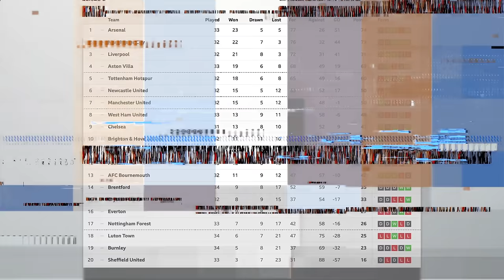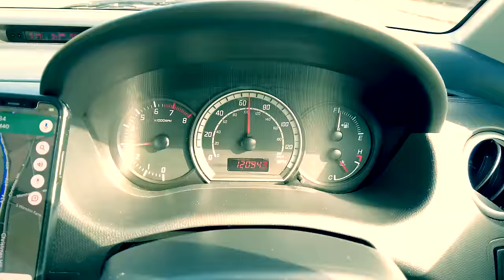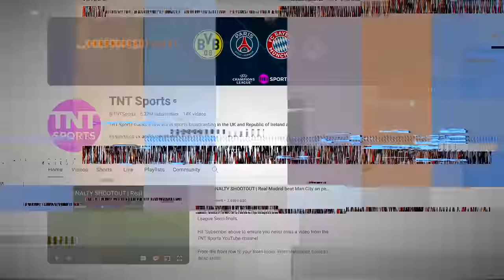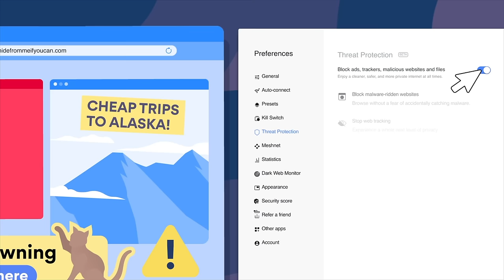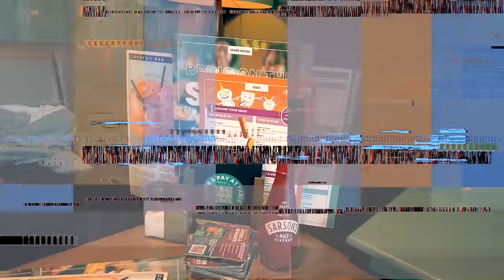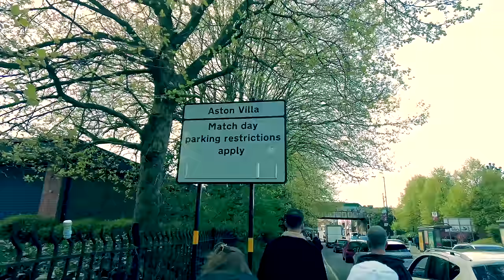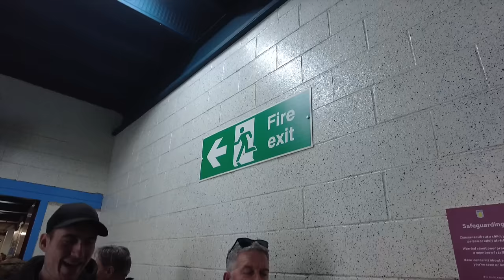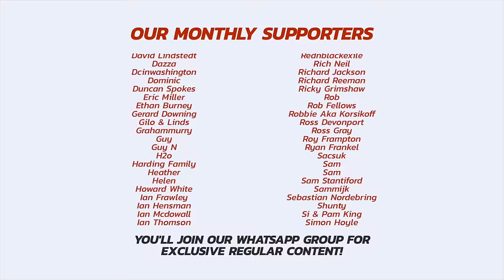VLOG: Aston Villa Were LOUD! 🤕 Bournemouth BRUISED As Villains Champions League Charge Continues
🌏 Get Back of the Net's Exclusive NordVPN deal at ➼ - it’s risk-free with a 30-day money-back guarantee! Every purchase of the 2-year plan will receive +4 bonus months on ALL PLANS ✌

A game of two halves at Villa Park on Sunday afternoon saw a Dom Solanke opener levelled just before half time by Morgan Rogers. But Bournemouth's impressive first half showing soon became irrelevant as Unai Emery's men stunned and numbed Cherries, as Diaby and Bailey struck to seal the win for the hosts.